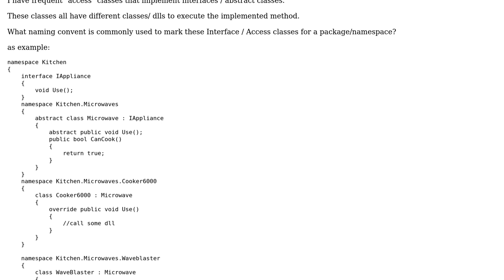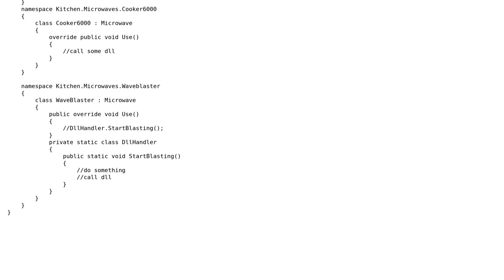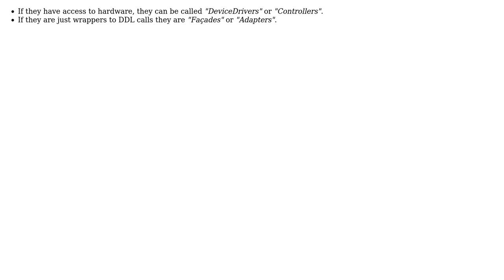Software Engineering: What is the naming convention for this type of object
With thanks & praise to God, and with thanks to the many people who have made this project possible! | Content (except music & images) licensed under CC BY-SA | Music | Images & others | With thanks to user Tulains Cordova user Git user candied_orange and the Stack Exchange Network Trademarks are property of their respective owners. You are responsible for your own actions.